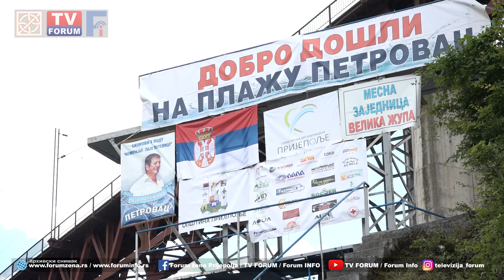Skokovi u vodu „Memorijal Pajo Potežica“ 26. put na plaži Petrovac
Skokovi u vodu Memorijal „Pajo Potežica“ održaće se 26. put u nedelju, 18. avgusta, na plaži Petrovac. Učešće u ovoj sportsko rekreativnoj manifestaciji, koja je ove godine obogaćena dodatnim sadržajima,  najavilo je 15 takmičara iz Srbije i regiona.